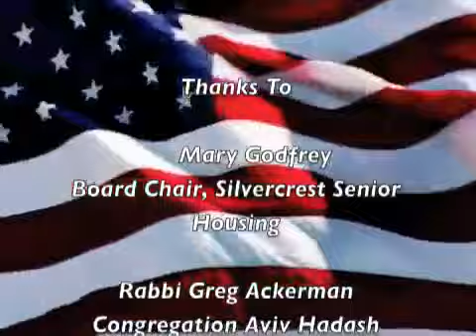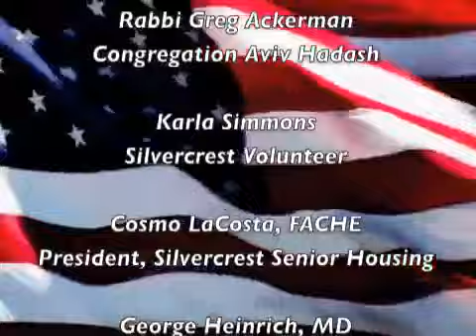Silvercrest Senior Housing The Ribbon Cutting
The ribbon cutting ceremony for Silvercrest Senior Housing